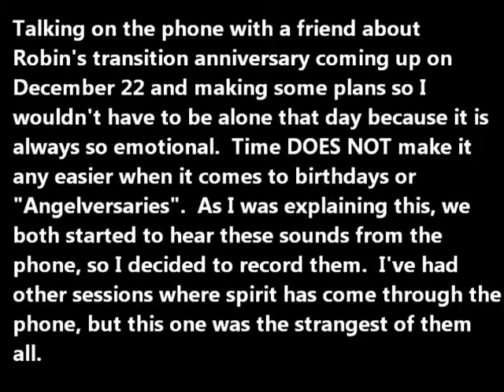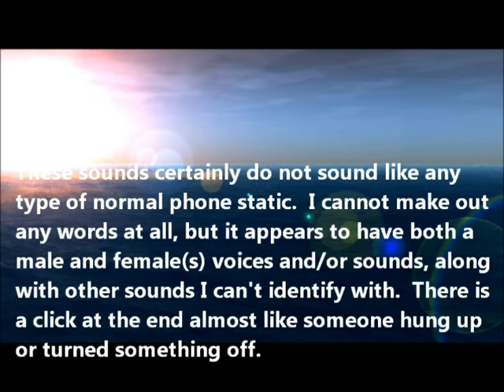Phone EVP - etherealthoughts.com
I've gotten EVPs in many ways, and even some from my phones before, but this one is the strangest of them all.  You can definitely tell these are not normal phone static.  My friend and I stopped speaking so we could hear the sounds.  It took me a few minute to decide whether or not to try to record them, but decided to in the end, and now I'm glad I did.